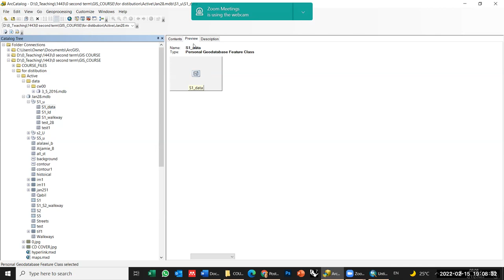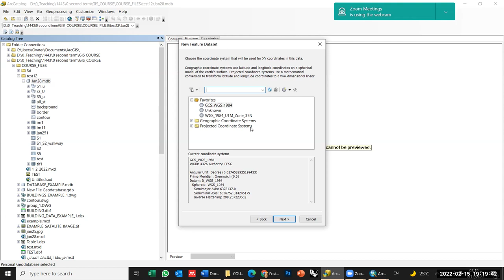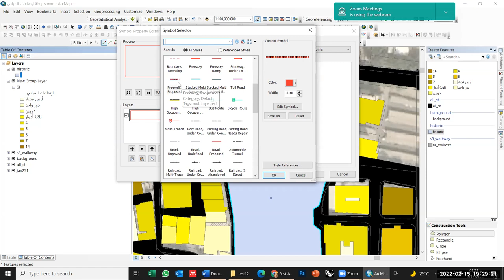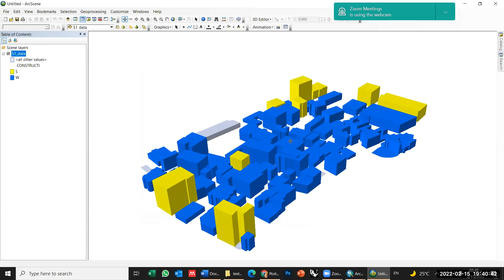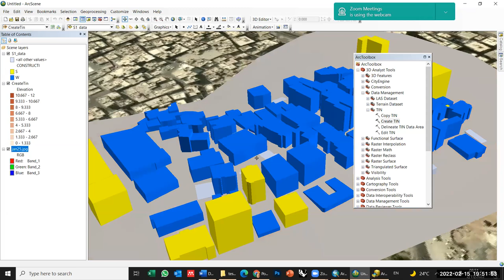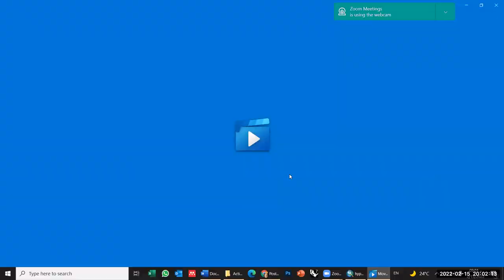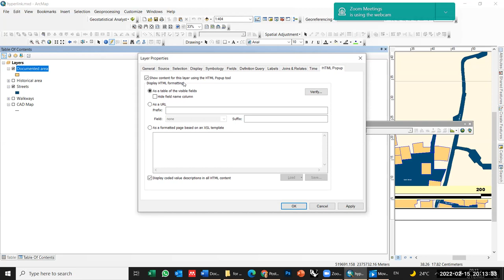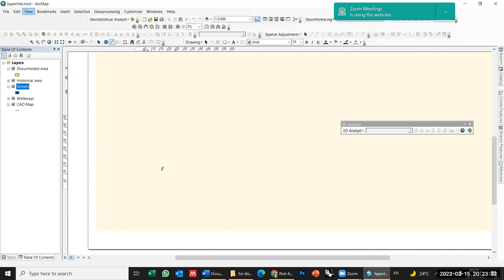دورة مكثفة في نظم المعلومات الجغرافيه Feb 15, 2022